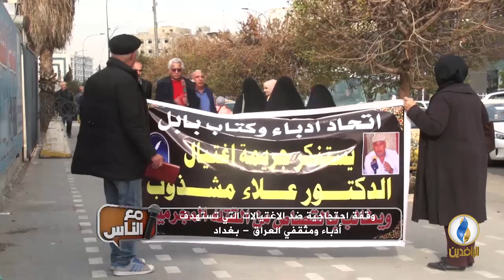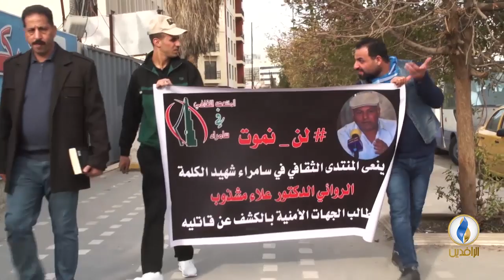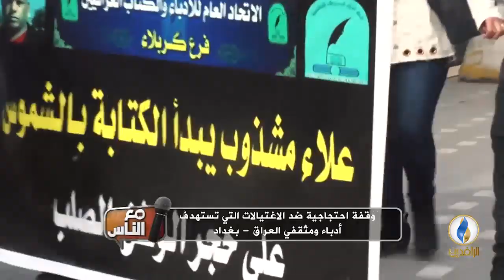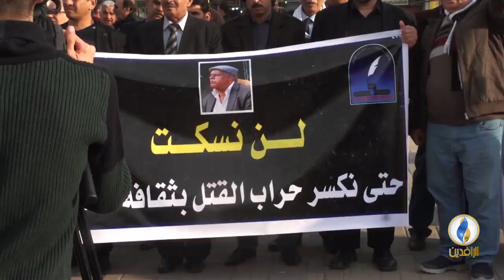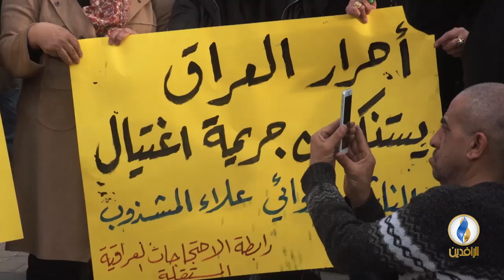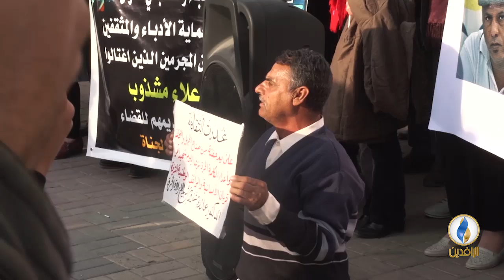مع_الناس | وقفة احتجاجية ضد الاغتيالات التي تستهدف أدباء ومثقفي العراق